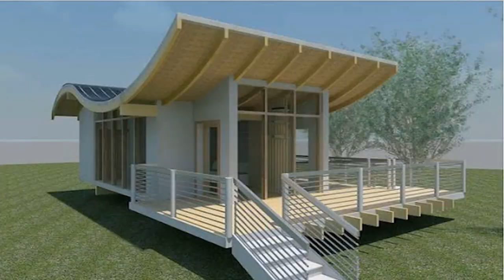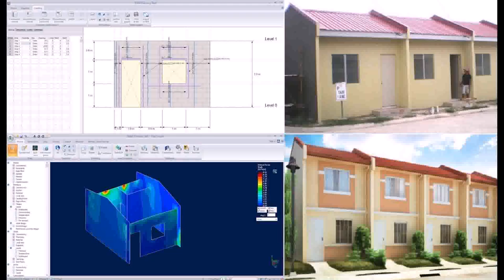Low Cost House Plan In The Philippines - Gif Maker DaddyGif.com (see description)